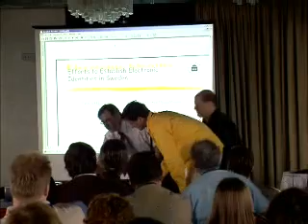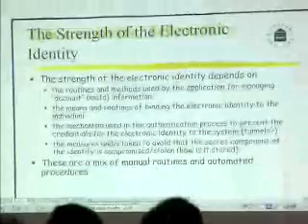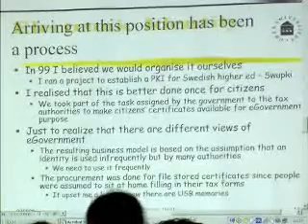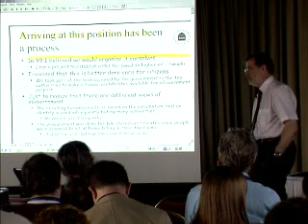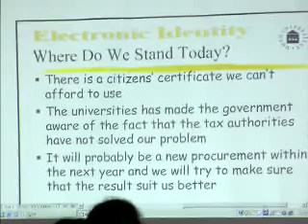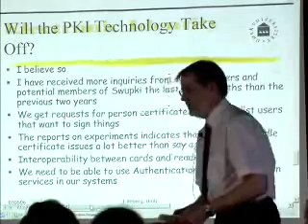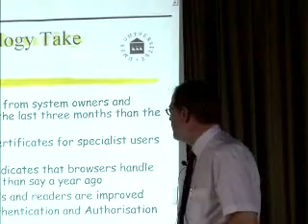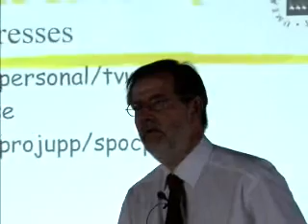TNC2003 Tuesday 20 May Session 2d3 - Efforts to Establish Electronic Identities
2d3  Efforts to Establish Electronic Identities for Swedish Universities
   Torbjörn Wiberg, Umeå University, Sweden